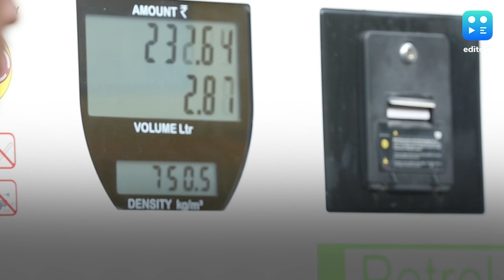विमान फ्यूल 7.5% हुआ महंगा, एक महीने में ATF के दाम तीसरी बार बढ़े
अंतरराष्ट्रीय बाजार में कच्चे तेल और दूसरे पेट्रोलियम पदार्थों के दाम में हो रही वृद्धि का असर अब घरेलू बाजार में साफ दिखने लगा है. बुधवार को ही तेल कंपनियों ने जेट फ्यूल यानी एटीएफ की कीमतों में 7.5 फीसदी की बढ़ोतरी की है. एक महीने के दौरान एविएशन टरबाइन फ्यूल के दाम तीसरी बार बढ़े हैं. दिल्ली में एटीएफ की कीमत 2,922.94 रुपये प्रति किलो लीटर या 7.48 प्रतिशत बढ़कर 41,992.81 रुपये प्रति किलो लीटर हो गई है. इससे पहले एक जून को इसमें 56.6 प्रतिशत की बढ़ोतरी हुई थी, जबकि 16 जून को 16.3 प्रतिशत की बढ़ोतरी हुई. अब कहा जा रहा है कि ATF की बढ़ी कीमतों के बाद हवाई सफर महंगा हो सकता है.